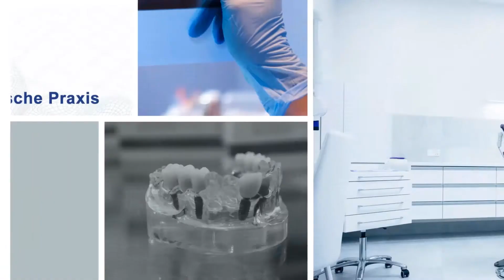Kieferorthopädische Praxis Annett Augustin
Herzlich willkommen bei der Kieferorthopädischen Praxis von Annett Augustin in Weida. Ich biete Ihnen in meiner Praxis ein vielseitiges Angebot rund um Zahnhygiene und die Identifikation von Symptomen. In meiner Funktion als Kieferorthopädin berate ich Sie gerne zur Prävention von Erkrankungen und stelle Ihnen eine zuverlässige Diagnose mit entsprechenden Therapiemaßnahmen. Als Zahnärztin stehe ich Ihnen auch bei Notfällen zur Seite. Lassen Sie sich gerne in meiner Praxis beraten und überzeugen Sie sich von meiner gewissenhaften Arbeitsweise. Ich freue mich auf Sie.

Straße der Frohen Zukunft 9
07570 Weida